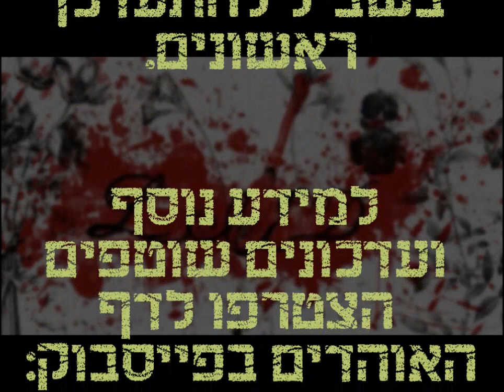Li'ed - Destructive (Teaser)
טעימה מתוך אחד הקטעים באלבום הקרוב.
תהנו!